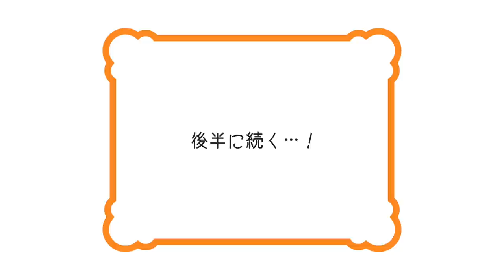【ケンタッキー】双子で近況報告会！毎年恒例のアレどうなった‥⁉【◯◯問題】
こんにちは！
今回は、2人で美味しいケンタッキーを食べながら、
この夏☀️の振り返りや近況報告会をしてみました。

夏休みあるあるの愚痴(?)や、
佳奈恒例の、夏休みの◯◯問題！
についても話していますので、是非ご覧ください。

まだまだ暑い日が続きますが、みなさん元気に過ごしましょう！